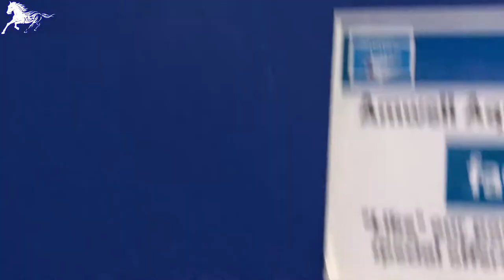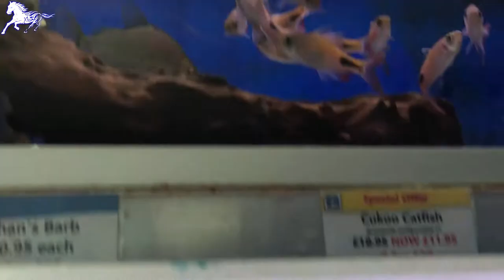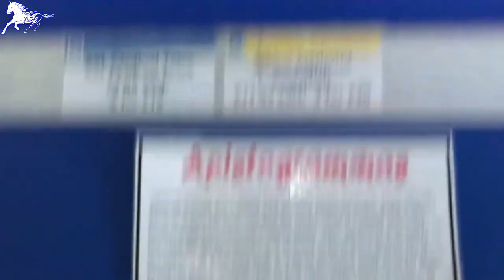Beautiful Coral Fish, Relaxing Fish, & Stunning Aquarium